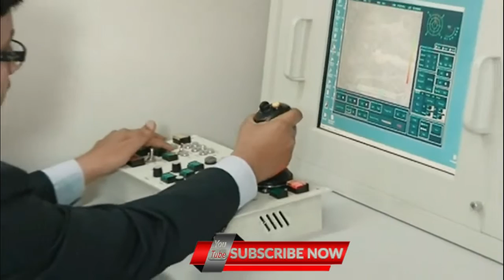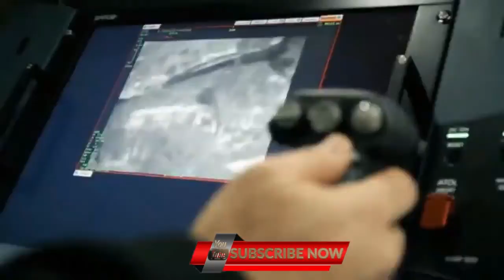Pakistan Great Work In The World.